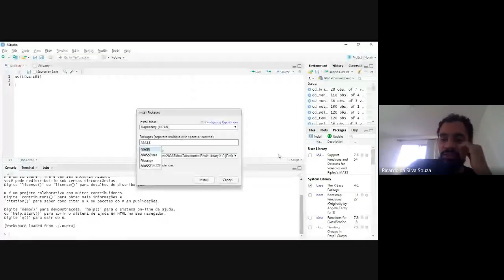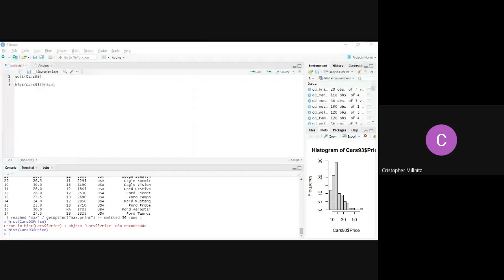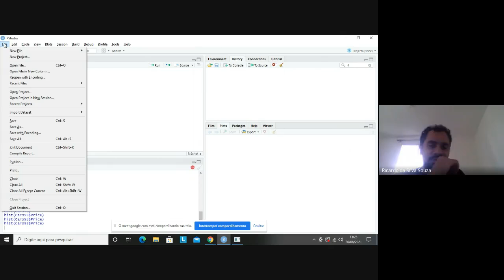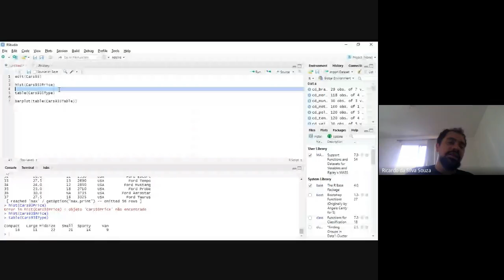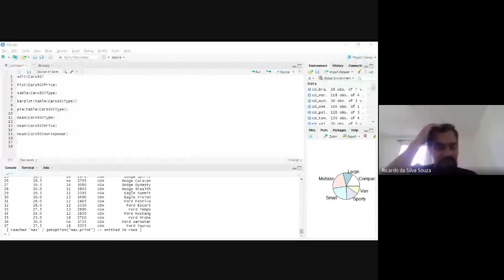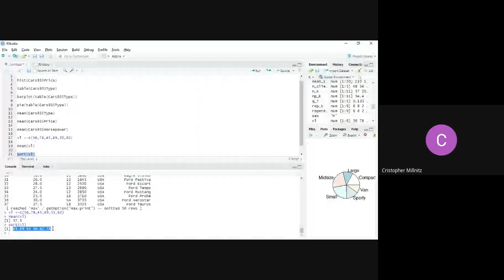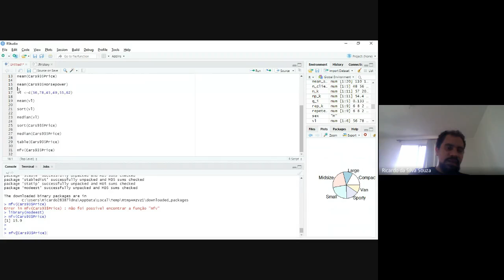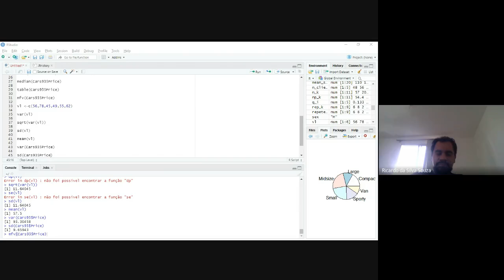Estatística (2021) Estatística Descritiva no R